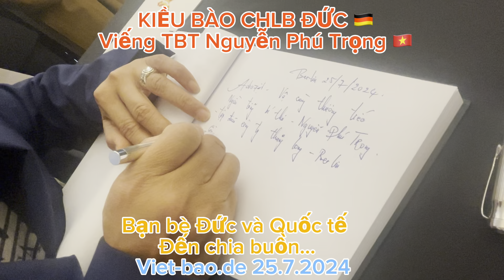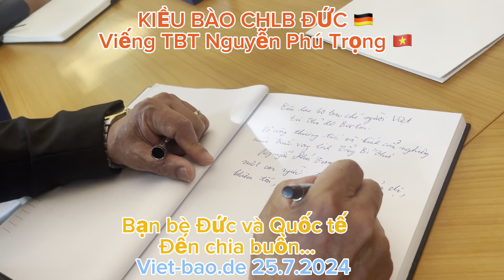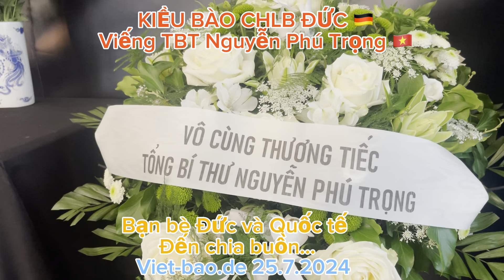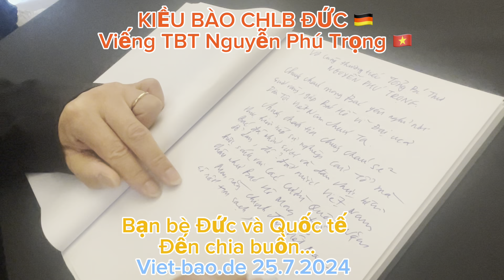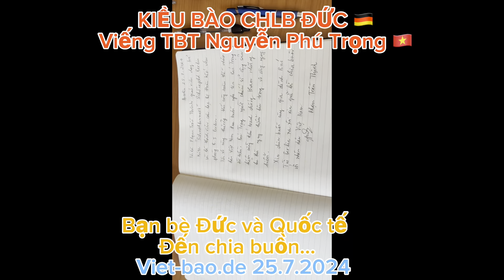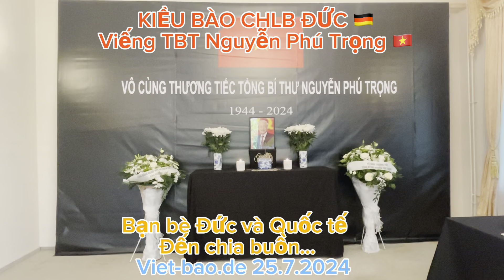KIỀU BÀO CHLB ĐỨC & BẠN BÈ QT VIẾNG TBT NGUYỄN PHÚ TRỌNG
🇻🇳🇩🇪 KIỀU BÀO CHLB ĐỨC CÙNG BẠN BÈ QUỐC TẾ VIẾNG TỔNG BÍ THƯ NGUYỄN PHÚ TRỌNG

Hôm nay, 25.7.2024, đã diễn ra lễ viếng Tổng bí Thư Nguyễn Phú Trọng tại Văn phòng Đại sứ quán Việt Nam 🇻🇳 tại Berlin CHLB Đức

Hàng trăm bà con kiều bào đại diện cho các Hội đoàn, Clb và các tổ chức đã có mặt thành kính và viết vào sổ tang những dòng cảm xúc. Trong đó đặc biệt có Ông Nguyễn Văn Hiền Chủ Tịch Hội liên hiệp Hội người Việt toàn cộng hòa Liên Bang Đức cùng Ban chấp hành.

Đại diện chính quyền Đức 🇩🇪 cùng nhiều đại sứ đại diện cho các nước đã đến chia buồn với Việt Nam và ghi sổ tang...

Đại sứ Vũ Quang Minh cùng các cán bộ sứ quán tại CHLB Đức 🇩🇪 đón tiếp bà con.

Đặc biệt Hoà thượng Thích Huyền Diệu có mặt thắp hương và ghi sổ tang trong niềm tiếc thương vô hạn. Thày Thích Huyền Diệu ôn lại những kỷ niệm gặp Tổng bí thư, ca ngợi phẩm chất cao đẹp của người Và nhắc nhở bà con hãy học theo những phẩm chất tốt của TBT và hướng về tổ quốc.

TBT Viet-bao.de có mặt đưa tin.

ALBUM: KIỀU BÀO CHLB ĐỨC CÙNG BẠN BÈ QUỐC TẾ VIẾNG TỔNG BÍ THƯ NGUYỄN PHÚ TRỌNG

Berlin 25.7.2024